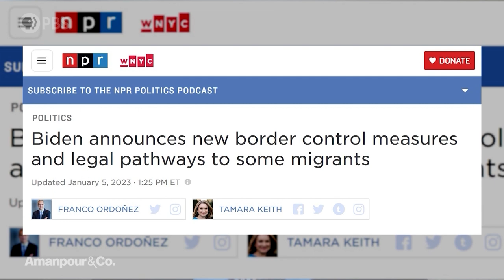Is Expedited Ukrainian Refugee Sponsorship Program Fair to Others? | Amanpour and Company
Those fleeing war and oppression often face long immigration battles when seeking refuge in the United States. “Uniting for Ukraine” is a private refugee sponsorship program created by the Biden administration in response to Putin’s war. It bypasses the conventional admission system, allowing refugees to be settled within weeks. George Mason University law professor Ilya Somin has sponsored Ukrainian refugees under this program and speaks with Hari Sreenivasan about how this model could revolutionize U.S. immigration.